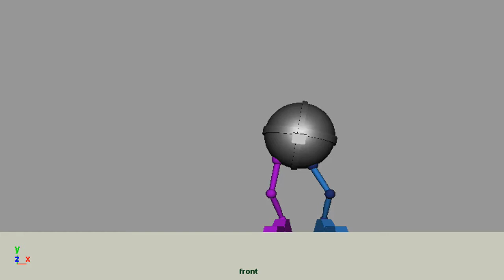weight shift final.mov